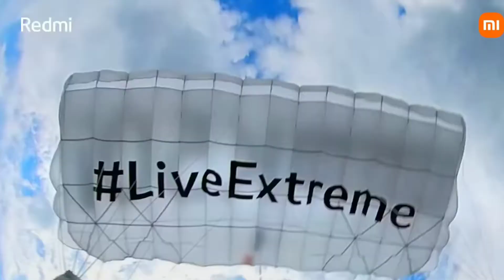Best Gaming Smartphone Under 20000 On Amazon GREAT INDIAN SELL || Redmi K50i Free Fire Gaming Test..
Redmi K50i 5G Free Fire Test || Redmi K50i 5G Free Fire Gameplay + Heating + Battery Drain Test.

🎯 MOBILE PLAYER
🎯RAM- 6GB
🎯ROM- 64
🎯BEST HEADSHOT PLAYER TRICK REVEALS
🎯FROM INDIA 🇮🇳

Dosto,
Is video par mana dekhiya  Redmi k50i 5G smartphone ka ek chota sa unboxing uska sath ek free fire gameplay test... so guys I hope video accha laga ... agar accha lage to ek like ,share, subscribe kar dena

Related search..

1. Redmi K50i 5G  free fire test..

2. Redmi K50i 5G  free fire..

3. Redmi K50i 5G free fire test..

4. Redmi K50i 5G free fire

5. Redmi K50i 5G Under 20000 on Amazon GREAT INDIAN SELL

6.  Redmi K50i 5G free fire gameplay tamil

7.  Redmi K50i 5G gaming test free fire..

8. Best gaming device under 20000 on Amazon GREAT INDIAN SELL

9. Redmi K50i 5G

10. Redmi K50i 5G unboxing..

11. Redmi K50i 5G only 20000 on Amazon GREAT INDIAN SELL

12. Redmi K50i 5G  pubg test..

13. Redmi K50i 5G camera test..

14. Redmi K50i 5G price in india..

15. Redmi K50i 5G vs iqoo Neo 6

16. Redmi K50i 5G  vs poco f4 5g

17. Redmi K50i 5G blue colour..

18. Best gaming device under 20k on Amazon GREAT INDIAN SELL

19. Best gaming device under 20k on Flipkart Big Billion Day Sell

20. Flipkart Big Billion Day Sell best Gaming Smartphone

🎯POCO X3
🎯POCO M2
🎯POCO M2 PRO
🎯POCO M3
🎯REDMI 9

 Redmi K50i 5G free fire test

Redmi K50i 5G gaming test

Redmi K50i 5G buy pr not buy

Redmi K50i 5G ff test

Redmi K50i 5G free fire gameplay

Redmi K50i 5G free fire gameplay test

Redmi K50i 5G pubg test

Ignore this
redmiK50i 5G